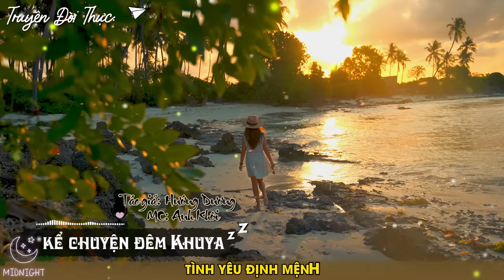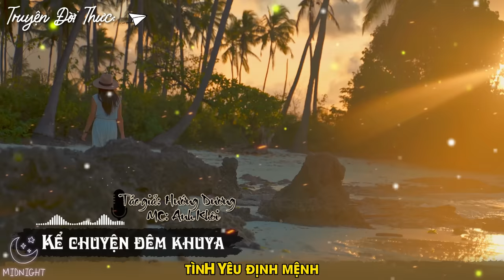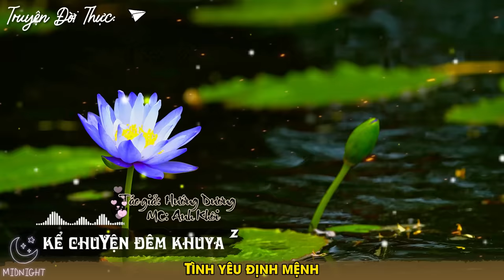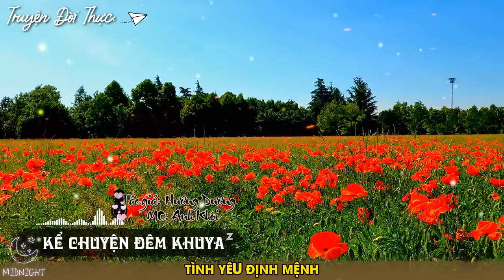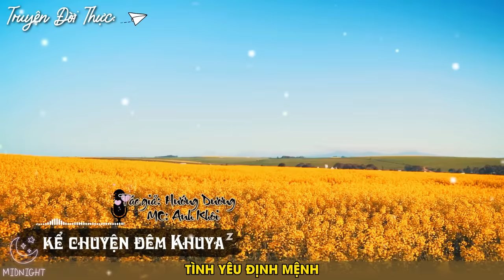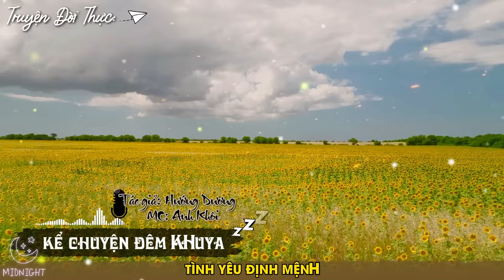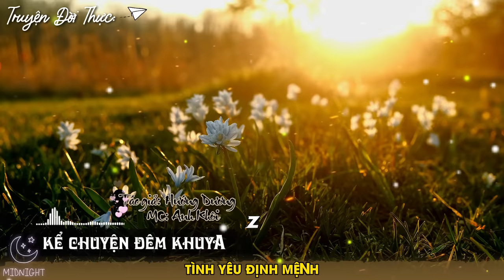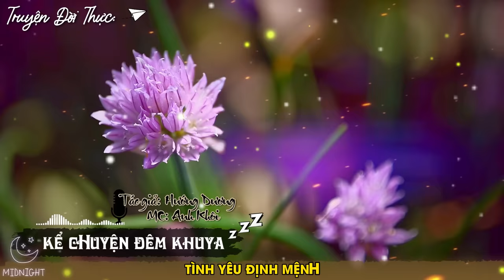Khó tính đến mấy cũng phải khen hay "TÌNH YÊU ĐỊNH MỆNH" Full | Nghe Truyện Ngủ Ngon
"Kể Chuyện Đêm Khuya" là một kênh truyện radio, podcast dành cho những người yêu thích những câu chuyện thú vị và lôi cuốn vào mỗi đêm, bao gồm những câu chuyện cuộc sống thực tế đời thực xã hội việt nam. Mỗi tập đều đem đến một câu chuyện mới, từ những câu chuyện truyền thống, những hồi ức từ quá khứ, đến những câu chuyện hiện đại với những bài học đời thú vị. Dưới ánh đèn mờ ảo và giọng đọc dễ thương, "Kể Chuyện Đêm Khuya" giúp người nghe thả lỏng, xoa dịu tâm hồn và chìm vào giấc mơ đẹp sau mỗi ngày dài mệt mỏi.
"Nghe Kể Chuyện Đêm Khuya Để Có Giấc Ngủ Ngon" không chỉ là một chương trình giải trí, mà còn là một phương pháp giúp tâm hồn ta thả lỏng, lấy lại sự bình yên sau một ngày dài căng thẳng. Với những câu chuyện được lựa chọn kỹ lưỡng, từ những giai thoại cổ điển đến những hồi ức dễ thương, chương trình đưa người nghe vào một thế giới tưởng tượng, nơi mọi lo âu, phiền muộn dần tan biến. Giọng đọc dịu dàng và âm nhạc nền nhẹ nhàng hòa quyện, tạo nên một không gian dễ chịu, giúp giấc ngủ trở nên sâu và ngon hơn. Đối với những ai thường xuyên mất ngủ hay bị căng thẳng, "Nghe Kể Chuyện Đêm Khuya Để Có Giấc Ngủ Ngon" chính là bí quyết giúp họ lấy lại giấc ngủ đều đặn và sức khỏe tinh thần.

* Ban biên tập rất hoan nghênh những ý kiến cũng như những câu chuyện của quý vị gửi về... muốn hợp tác với chúng tôi để chuyển thể tác Phẩm sang video.
👉 DONATE cho ekip - ban biên tập - tác giả - MC kênh có chi phí mua tác quyền và bản dịch để duy trì và sản xuất ra những truyện hay phục vị khán giả:
Qua số tài khoản: BIDV - 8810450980 - chủ tài khoản: LE VAN KHUE
*Tất cả các vấn đề Hợp Tác, Quảng Cáo, Bản Quyền...
Vui lòng liên lạc với chúng tôi qua địa chỉ bên dưới để được giải quyết sớm nhất.
* SĐT: 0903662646 (Đại diện pháp lý - hợp tác sản xuất - sáng tạo nội dung số của kênh)